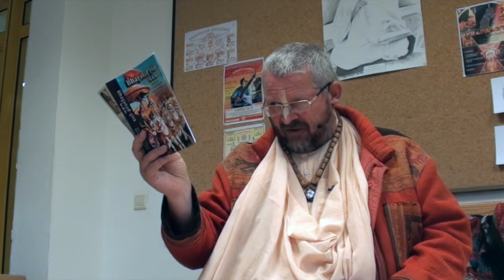Catursloki #2 LIGHT in Darkness - Paramadvaiti Swami